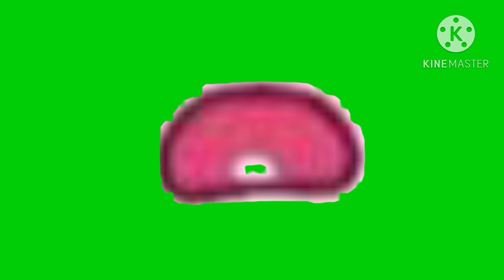Question For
They Are The Assests For The Charlie Ident: Tash Sneezing